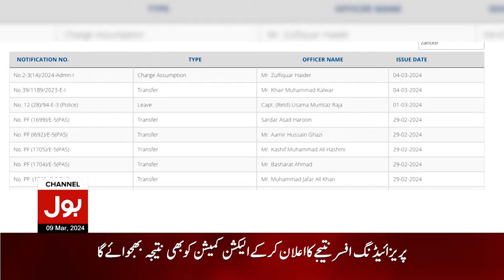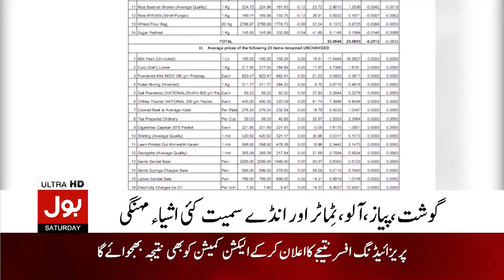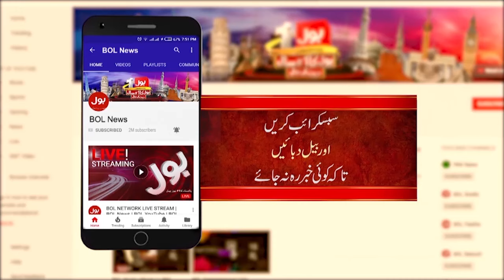Barrister Gohar Khan Shocking Statement | BOL News Bulletin At 8 AM | National Assembly